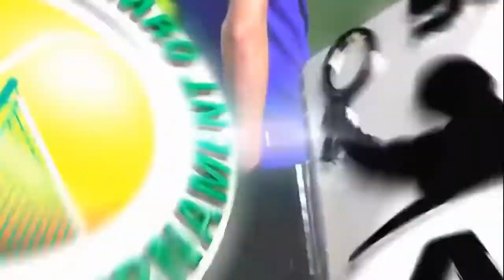Funny Tennis Boys/Girls Fails Compilation 2017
Check out my no.1 recommended platform to invest in Bitcoin instantly with ZERO fees